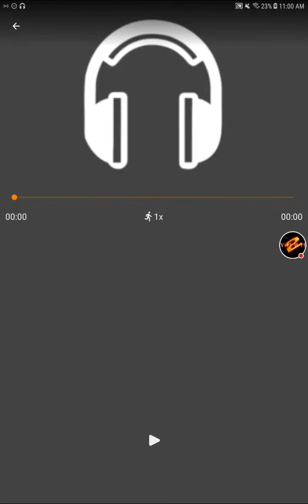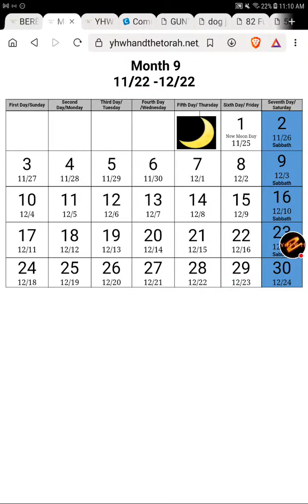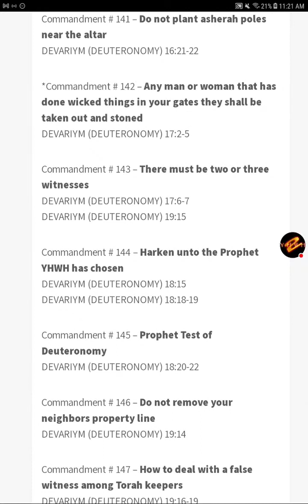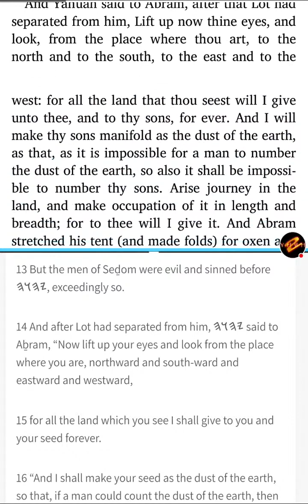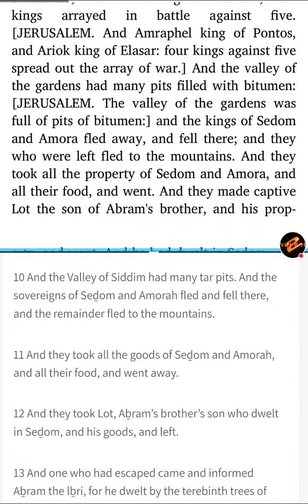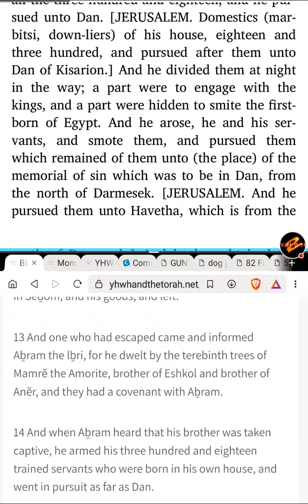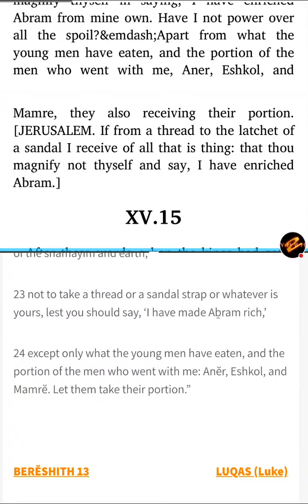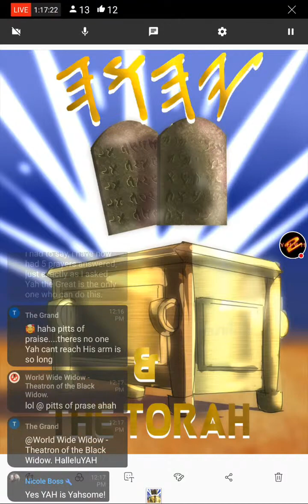Sabbath! - 𐤉𐤄𐤅𐤄's Scriptures & Targum - Genesis 13 & 14